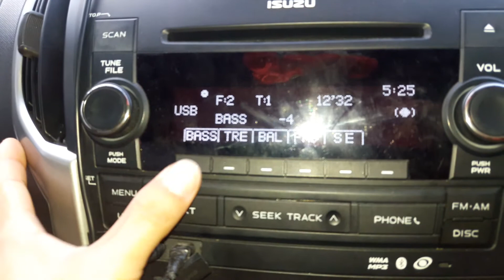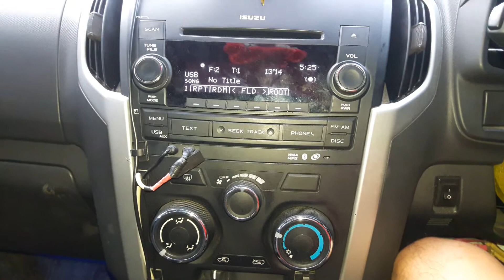10 นิ้วตู้เปิด แดนซ์เบาๆ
ตื้ดๆแสบหู